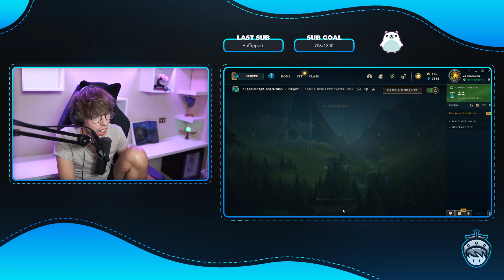🍓 COMEBACKIAMO QUESTO GAME - Sejuani - League of Legends Gameplay #194